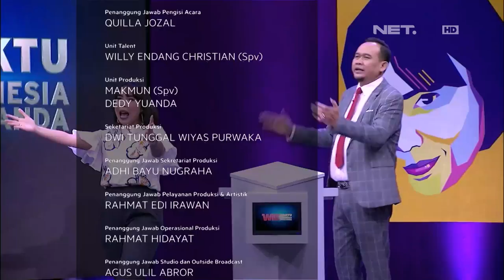Waktu Indonesia Bercanda - Akhirnya Hadiah TTS Langsung Dipakai (5/5)